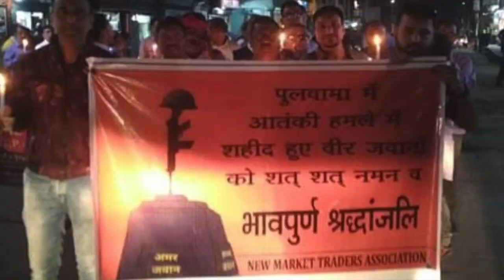Pulwama: अब इन कमांडो से पाकिस्तान को कोई नहीं बचा सकता | Rubaroo Bihar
CRPF ने साफ़ शब्दों में कह दिया है कि पुलवामा में हुए आतंकी हमले का बहुत जल्दी बदला लेंगे। न ही जिम्मेदार लोगों को क्षमा किया जायेगा, न ही कभी ये हमला भुला जायेगा। इस बात से यह अंदाजा लगाया जा रहा है की इस बार बदला लेने का काम CRPF के कोबरा कंमांडो को दिया जा सकता है। इस समय ये कमांडो उन 8 स्पेशलाइज़्ड फोर्सेज में से एक हैं जिन्हे हर माहौल में लड़ने की ट्रेनिंग दी जाती है।
अपने रंग रूप बदलने में माहिर कोबरा कमांडो बिना खाना-पीना और बिना किसी बाहरी मदद के 12 दिनों तक रह सकते हैं। कड़ी प्रशिक्षण के बदौलत ये गुरिल्ला वार में भी माहिर हैं, और इनकी यही खूबी उरी हमले के बाद नज़र आयी थी, क्योंकि सर्जिकल स्ट्राइक करने वालों में कुछ कोबरा कमांडो भी थे। सुरक्षा एजेंसियों के द्वारा तमाम जिलों में पुलवामा के अवंतीपोरा में हुए आतंकी हमले के बाद रेड अलर्ट जारी कर दिया है। जिसके अनुसार दक्षिणी कश्मीरी के सैन्य प्रतिष्ठानों, बीएसएफ, सीआरपीएफ और राज्य पुलिस के शिविरों और पुलिस लाइंस की सुरक्षा भी बढ़ाया दी गयी है, इसके साथ ही कई जिलों में सुरक्षा के मद्देनजर इंटरनेट सेवाओं और अफवाहों को रोकने पर पाबंदी लगा दी गई है।